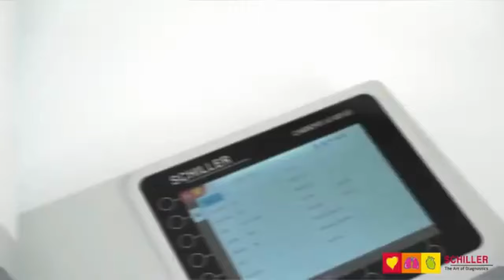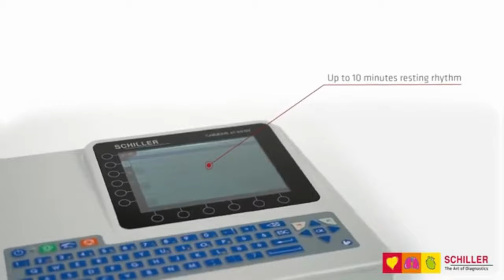CARDIOVIT AT 102 G2 EKG Apparat fra Secma